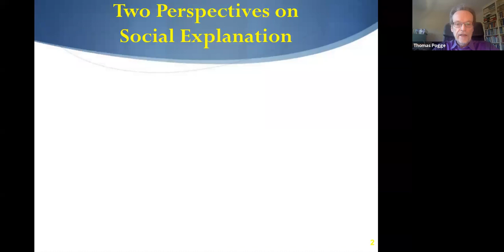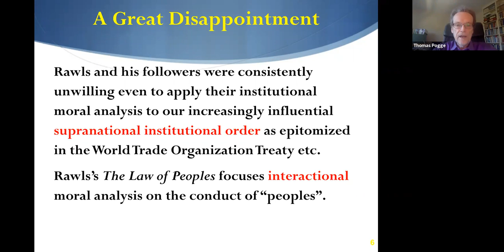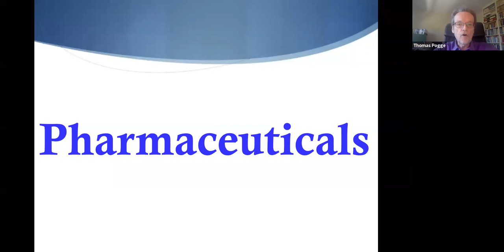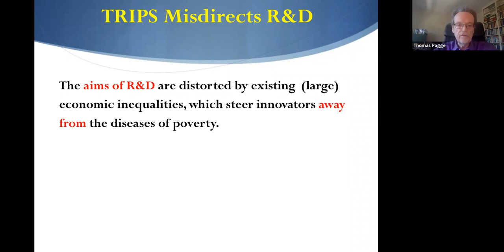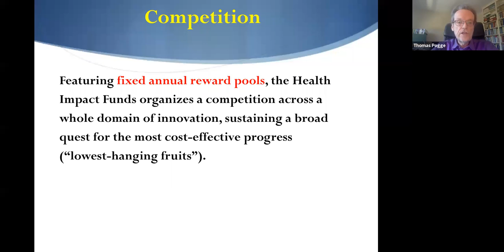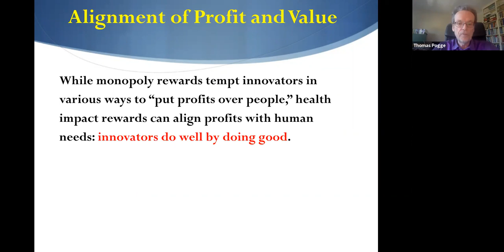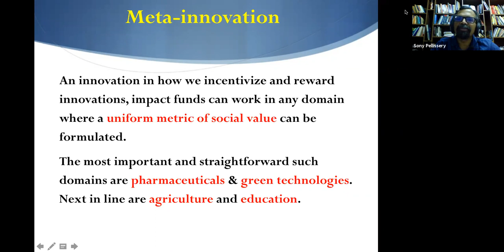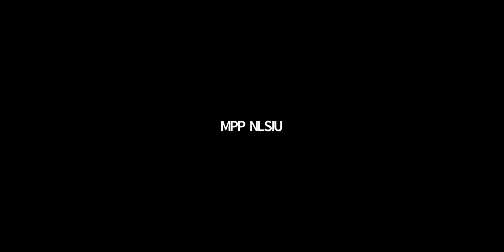John Rawls, Global Justice and Health Equity - Thomas Pogge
The Institute of Public Policy at NLSIU presents a series of lectures to celebrate the 50th anniversary of the publication of John Rawls’ A Theory of Justice (1971).
First speaker in the series Thomas Pogge spoke on 'John Rawls, Global Justice and Health Equity'.  The lecture was delivered online on 25 Feb 2021.

Professor Pogge is Leitner Professor of Philosophy and Prof of Political Science at Yale University.